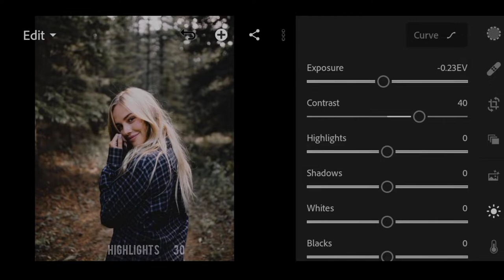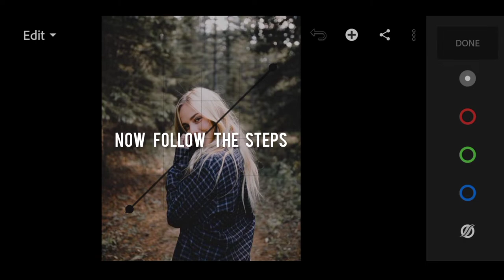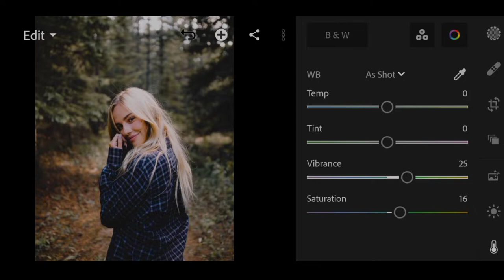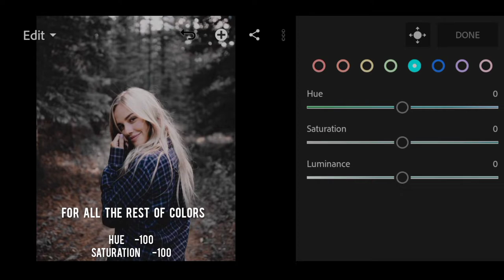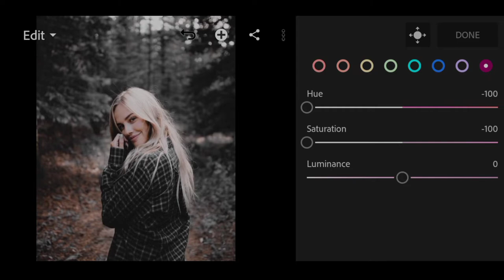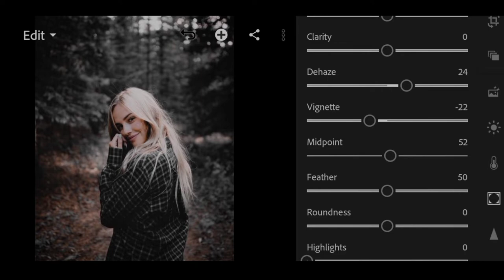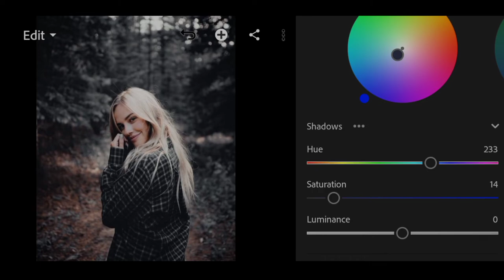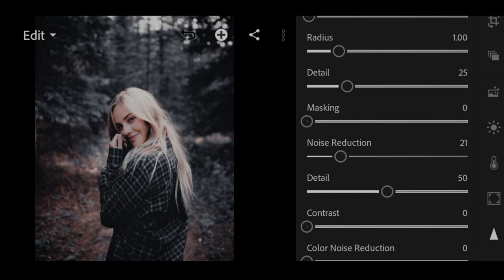Dark sage preset | Lightroommobile preset | How to edit professional photography | Photo editing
↪️In this video i will show you how to edit any photo ro dark green sage filter using lightroom mobile.

↪️if you want me to edit your photo the then follow the given steps-

↪Please follow all the steps done in the video .

Notice↪️

Pictures-